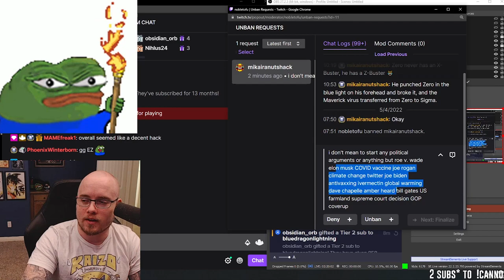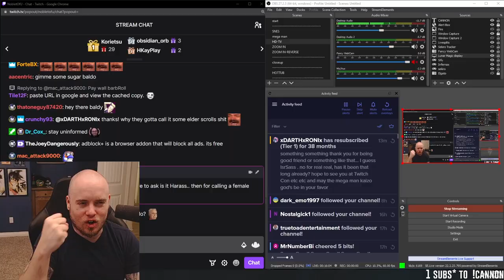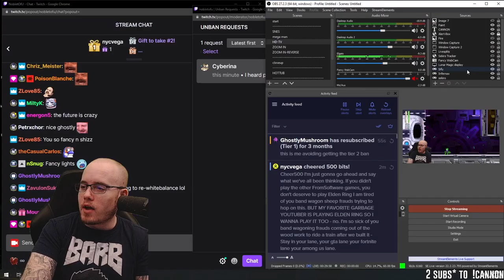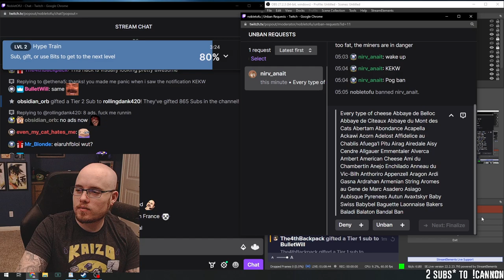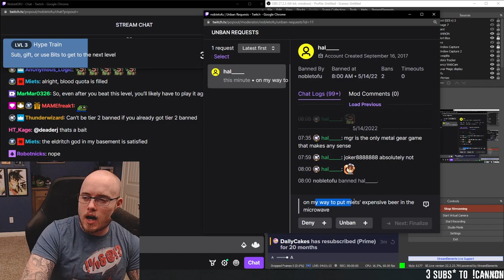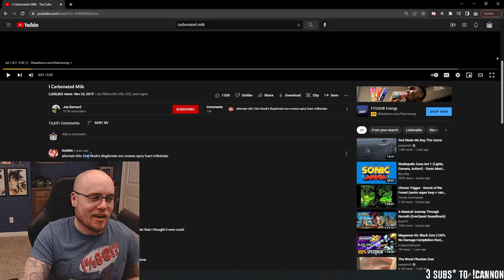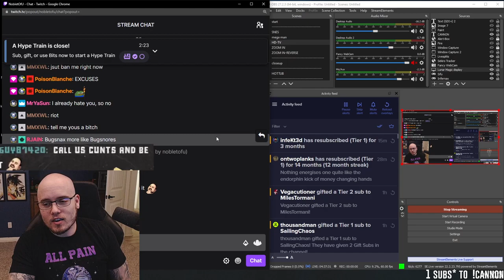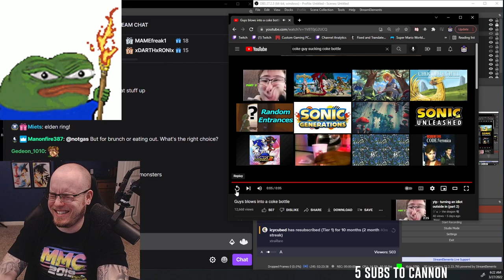Bald Man drinks Carbonated Milk inside a Cheese Cave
00:00 Tag list
00:16 Kitten Cannon
01:25  Bald
03:05 Big PP
03:18 Cheese
04:54 Ban Count
05:21 Like Barb
05:44 Prime
06:35 Scam
07:13 Carbonated Milk
09:42 Bald
09:51 Shedding
11:04 Banana Noodle
11:12 Kitten Cannon
12:32 No Shoes
12:55 Wallowing
13:39 Outro